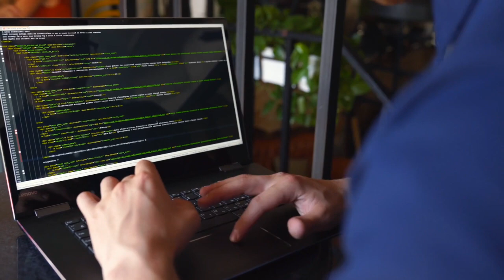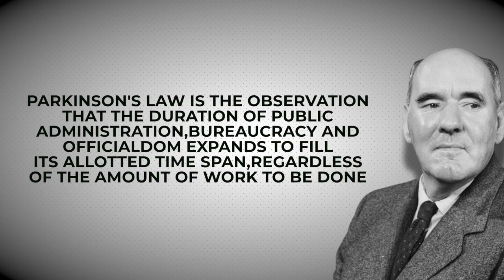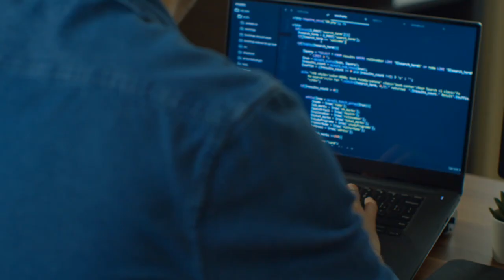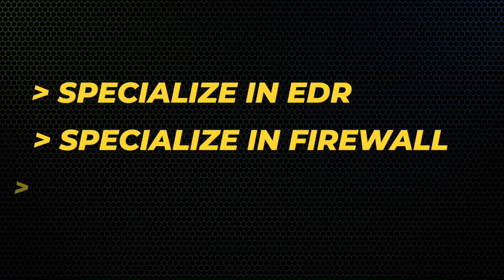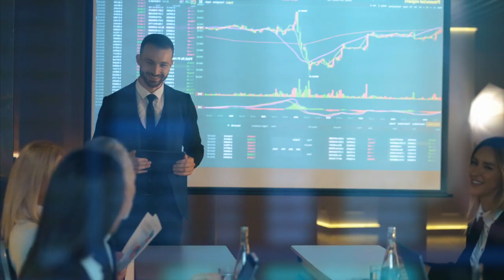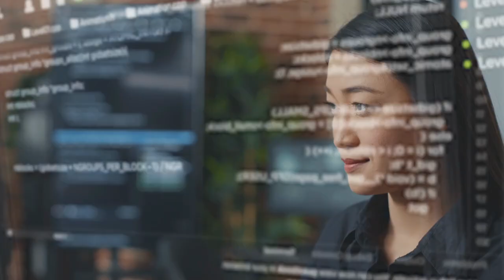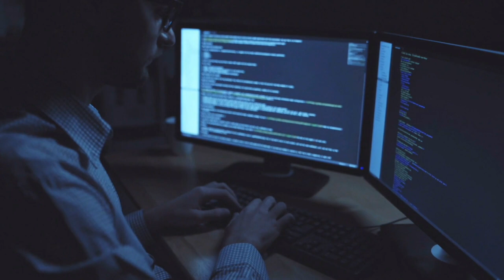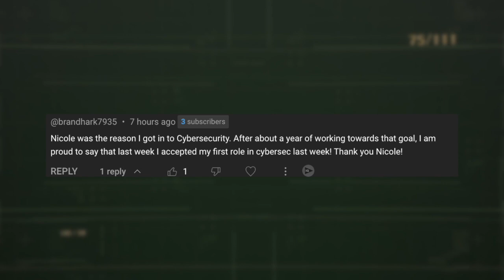How to get ahead of 99% of cybersecurity professionals (In one year)